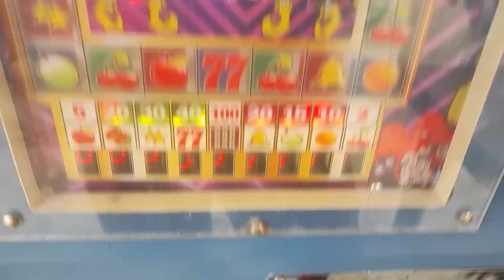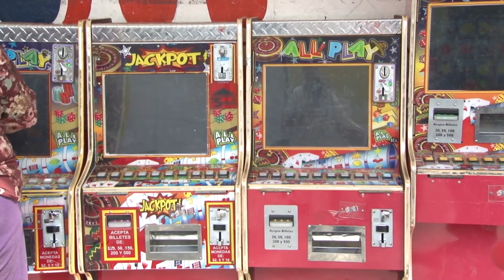Psicólogo advierte sobre adiciones de máquinas tragamonedas en jóvenes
La recomendación es identificar el problema y acudir con un experto en la materia.